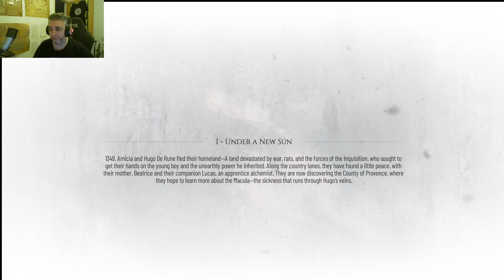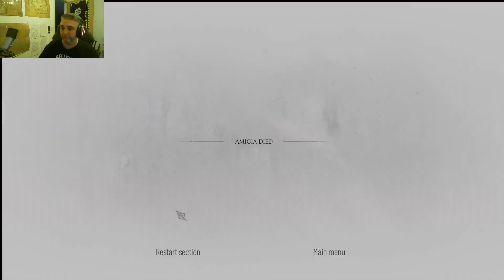So Many Dead People part 2 A Plague Tale Requiem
I stream Wednesday at 12pm, Friday at 4pm & Sunday at 12pm every week so I can game with my community, I will be streaming a variety of games and more games will be added in the future. My content Schedule is on my Discord Channel.

Thumbnail Artist Ethan you can contact him on my Discord Channel.